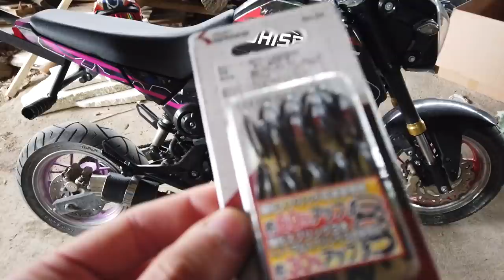Kytkinjousien vaihtaminen Gromiin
Pientä remontti kytkinpuolelle tällä kertaa vuorossa!